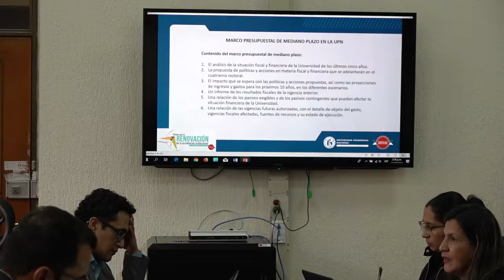Mesa de formalización laboral docente